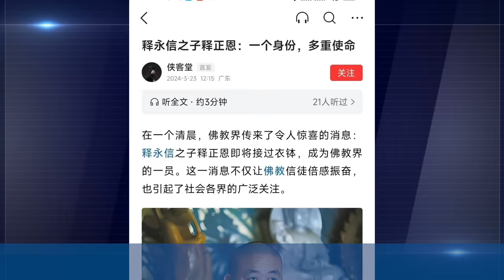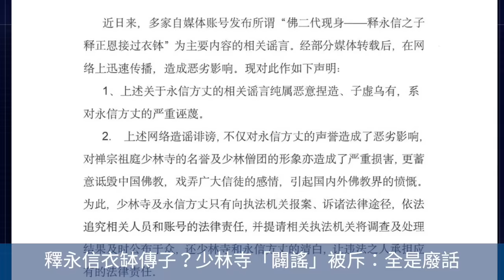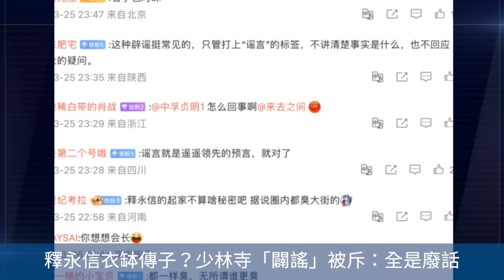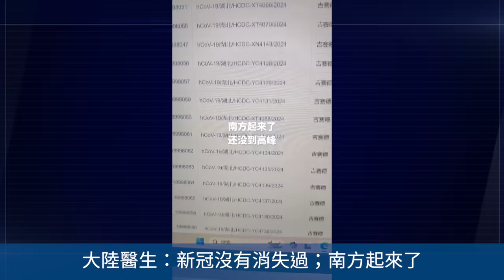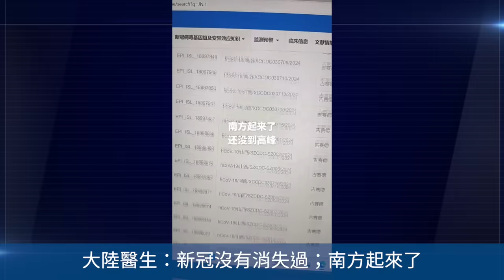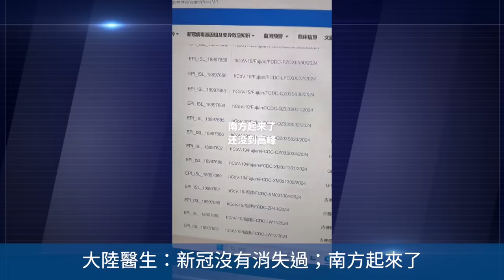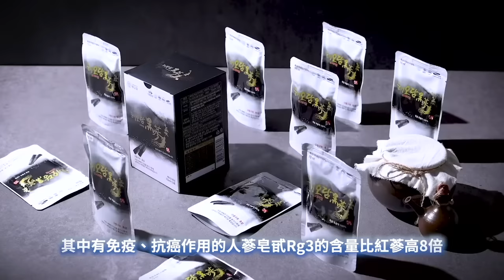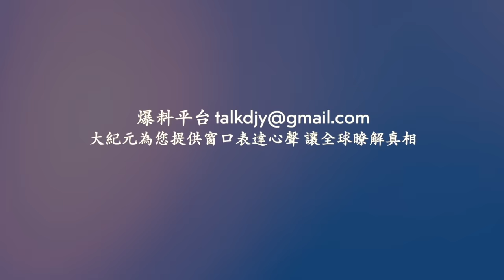廣東揭陽一工廠突發火災！釋永信衣缽傳子？山東高速十幾輛車連環追尾 司機喊救命！陸醫：新冠沒有消失過；南方起來了！多個網友拍到山東日照天空異象!